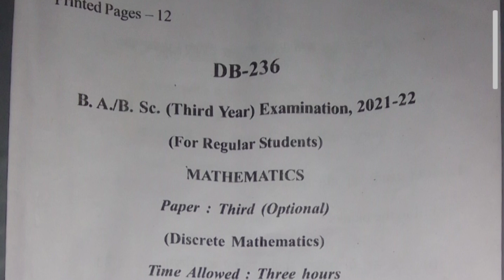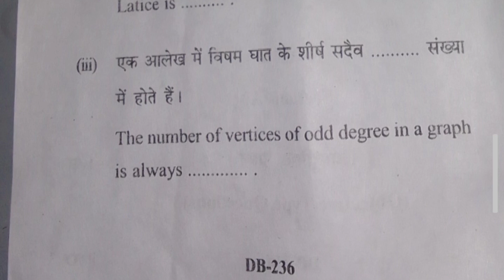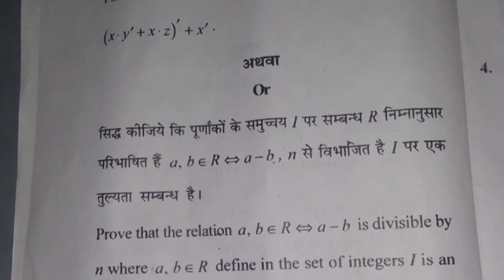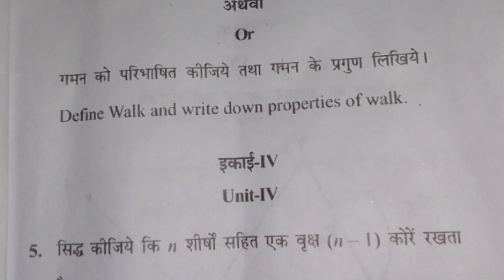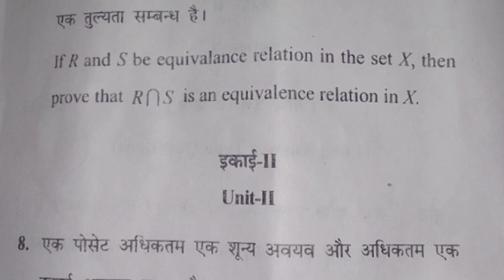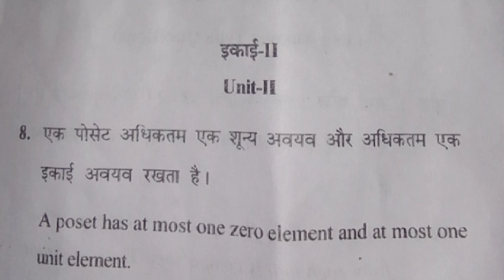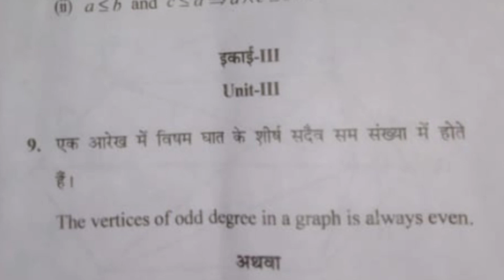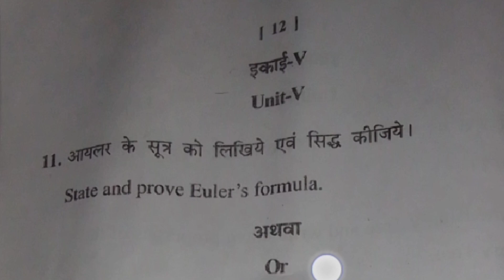||👉Math's exam Paper 2021-22🔥💯|| B.sc 3rd year Math's 3rd paper Discrete Math